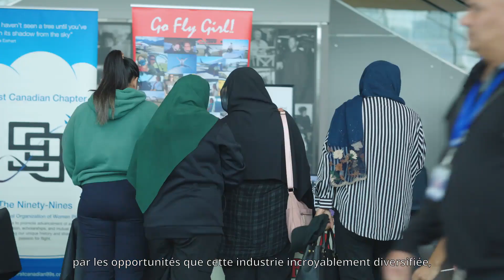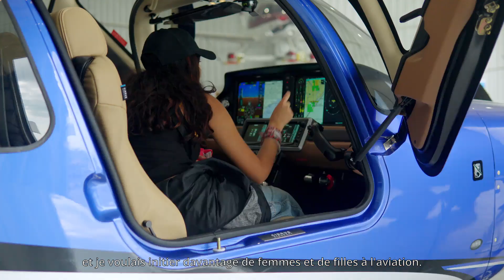Girls Take Flight at Billy Bishop Airport | Girls Take Flight à l'Aéroport Billy Bishop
On Saturday, September 21, 2024, Billy Bishop Toronto City Airport hosted its inaugural Girls Take Flight – a free event designed to inspire and empower girls and underrepresented groups to explore careers in aviation and aerospace.

Girls Take Flight aims to break down barriers and encourage girls and underrepresented groups to pursue their dreams in the dynamic and rewarding fields of aviation and aerospace. Through hands-on activities, interactive exhibits and inspiring talks from industry professionals, participants will gain valuable insights and motivation to consider these rewarding careers.

Le samedi 21 septembre, 2024, l’Aéroport Billy Bishop de Toronto a accueillit pour la première fois l’événement Girls Take Flight ou « Les filles prennent leur envol » – une formidable événement gratuite destinée à inciter et habiliter les filles et les membres de groupes sous-représentés à s’orienter vers une carrière dans l’aviation ou l’aérospatiale.

L’événement Girls Take Flight vise à éliminer les obstacles et à encourager les filles et les membres de groupes sous-représentés à poursuivre leurs rêves dans les domaines intéressants que sont l’aviation et l’aérospatiale. Activités pratiques, expositions interactives et discours inspirants de professionnels de l’industrie permettront au public d’acquérir de précieuses connaissances et d’entrevoir des perspectives de carrières enrichissantes.